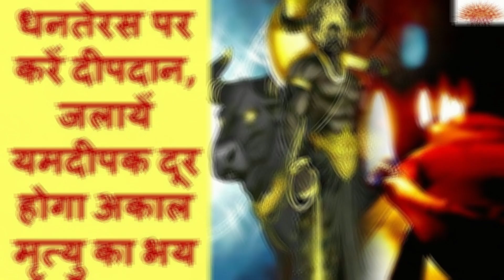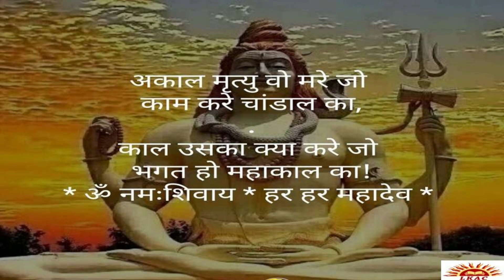धनतेरस पर करें दीपदान-जलायें यमदीपक दूर होगा अकाल मृत्यु का भय|Yamadeep Daan|Yamadiya-Dhanteras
मृत्यु का भय संसार में सबसे बड़ा भय माना जाता है। हालांकि यह एक सत्य है कि जिसने जन्म लिया है उसकी मृत्यु भी निश्चित है अटल है। लेकिन बहुत सारी मौतें अकाल ही हो जाती हैं। धनतेरस के दिन आप खरीदारी में इतने व्यस्त न हो जाएं कि शाम के समय दीपदान करना भूल जाएं। शास्त्रों के अनुसार धनतेरस की शाम दीपदान का बड़ा ही महत्व है। माना जाता है कि इससे यमराज प्रसन्न होते हैं और अकाल मृत्यु से बचाव होता है।

इस वीडियो में मैं आपसे यमदीपदान का महत्व और इसकी विधि शेयर कर रहा हूँ।

Date of Yam Deep Daan in 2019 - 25th October, 2019

For specific consultation you can book appointment and lalkitabastro.com or lalkitabastrocentre.com